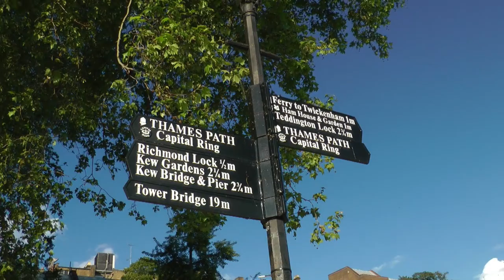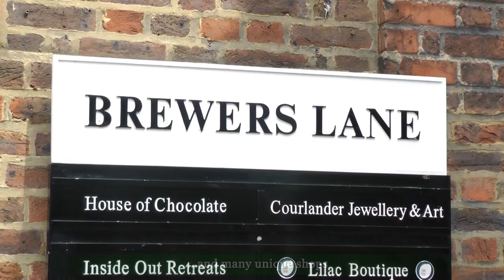Visit Richmond - Tourism Video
Visit the London Borough of Richmond upon Thames - Tourism Video